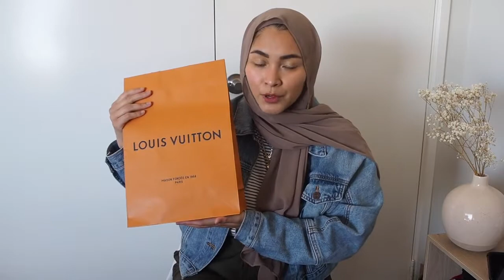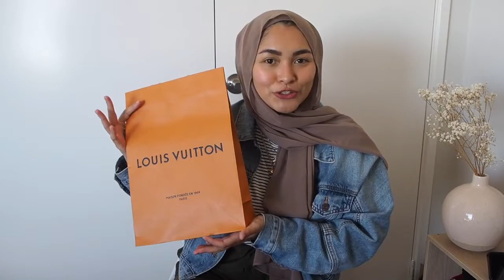LOUIS VUITTON BIRTHDAY UNBOXING REVEAL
As of 18th of October 2020 I will be uploading Tuesdays & Fridays at 6am Perth, WA time